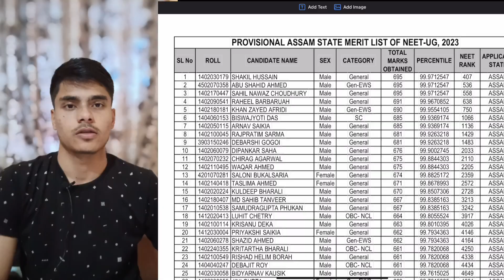Assam NEET 2023 Expected Cutoff after merit list released🔥| Cutoff high 📈😳| 10% NRI quota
Here I'll be sharing my medical clg journey nd also important updates about neet exam.😇